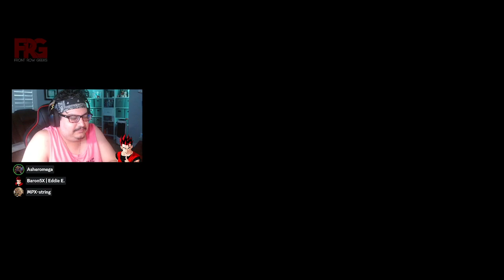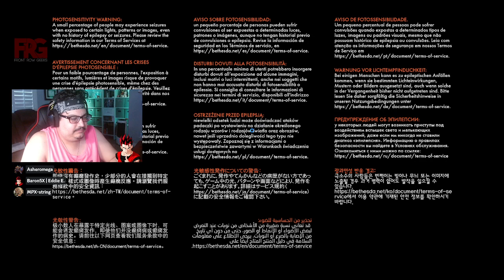FRG Streams: Team? Up Tuesdays